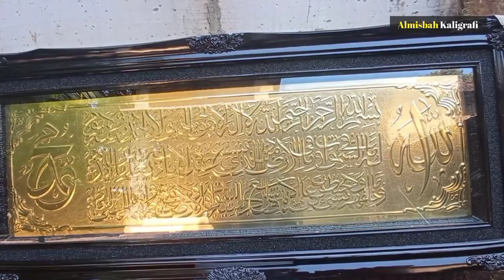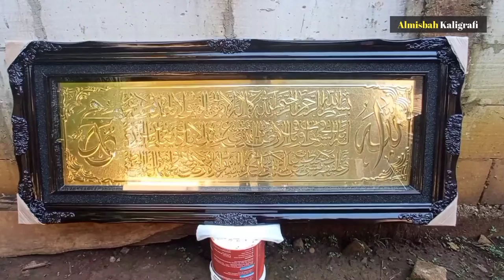Hiasan Dinding Kaligrafi Ayat Kursi Kuningan Asli Frame Hitam Simple Elegan Mewah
Melayani pesanan berbagai macam hiasan dinding KALIGRAFI,RELIEF,ORNAMEN,MIHRAB,DLL.

- Default & Custom.
- Domestic & Worldwide Shipping.
- Berkualitas.
- Savety pack
- Bergaransi